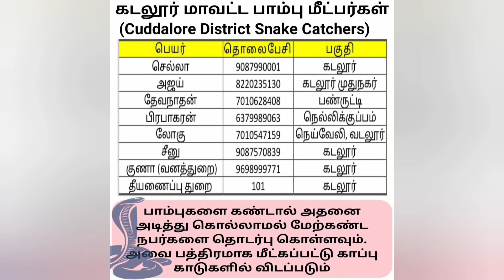🐾👀😣வீட்டின் நீர் மோட்டார் மெஷினுக்குள் புகுந்த பாம்பு பத்திரமாக மீட்கப்பட்டது😱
Dont🐾 kill The snake 🐾🙏🐍

💖Help Today Team🫂

🌎Cuddalore snake catcher💥💖

😻Cuddalore junction 🌎😎❤️

Always people support 🙏